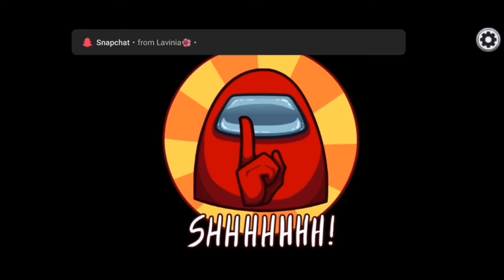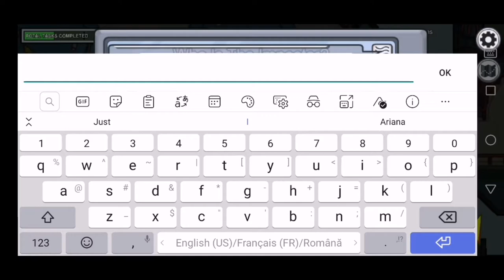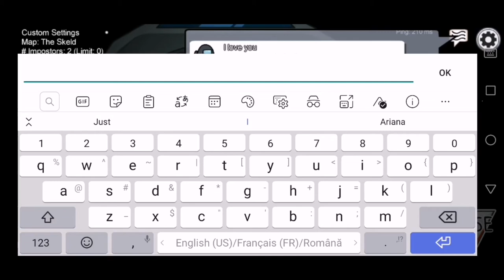I'm playing Among Us but I'm saying just "Merry Christmas"